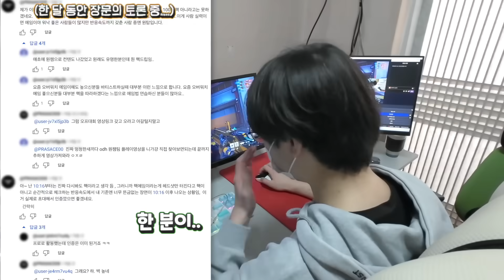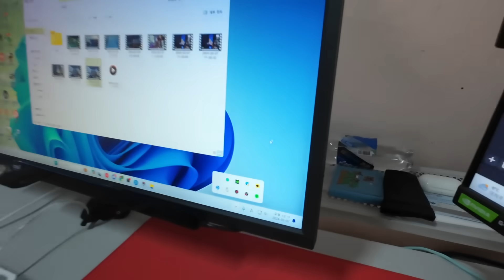핵 의심되는 스트리머 집 까지 찾아갔더니..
오늘은 오버워치2 핵의심 해명 영상입니다!